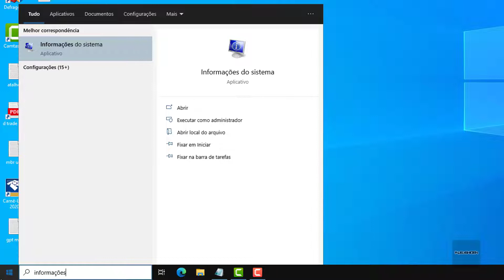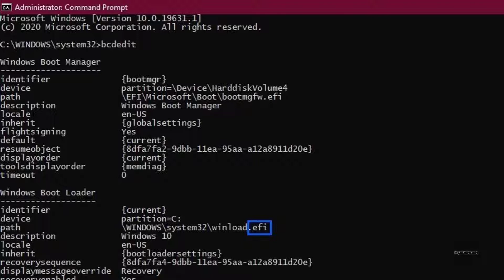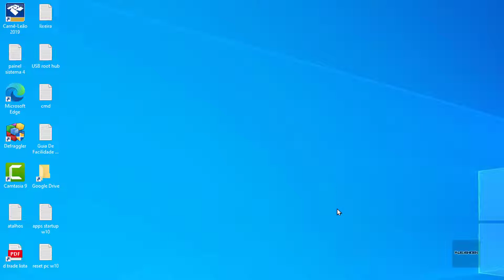Como Descobrir Se O PC É BIOS ( Legacy ) ou UEFI No Windows 10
Nessa videoaula ensinarei a como descobrir se o seu PC é BIOS ( modo herdado ) ou UEFI e também explicarei a diferença entre ambos.

Tanto o UEFI quanto o BIOS são softwares de baixo nível que inicializam quando você liga seu PC, realizando testes básicos no hardware, antes de carregar o sistema operacional instalado. Porém, o UEFI é uma solução mais moderna, suportando discos rígidos com maiores capacidades; Além disso, tem um tempo de inicialização mais rápido, oferecendo também mais recursos de segurança e melhorias na parte gráfica.

Embora os PCs mais recentes já usem o padrão UEFI, ainda se referem a ele como o "BIOS" para evitar confundir pessoas que estão acostumadas a BIOS antiga. Mesmo que o seu PC use o termo "BIOS", os PCs modernos em sua maioria vêm com o firmware UEFI em vez de um BIOS simples.